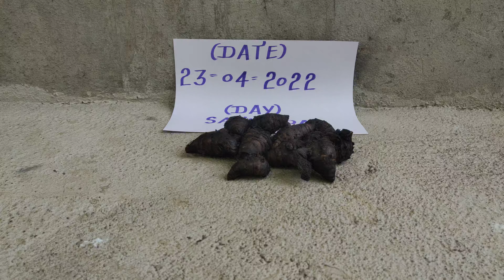KALI HALDI BLACK TURMERIC AVAILABLE ORIGINAL REAL LOCK KAPOOR TEST